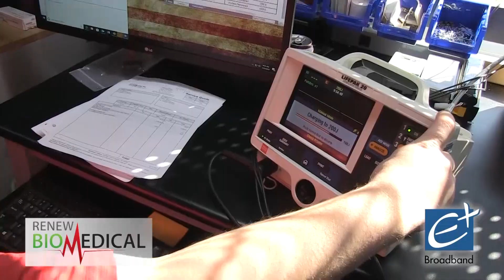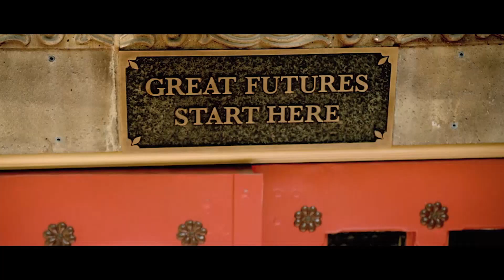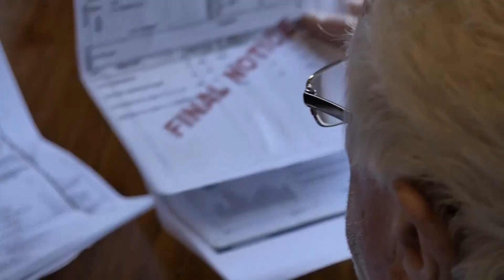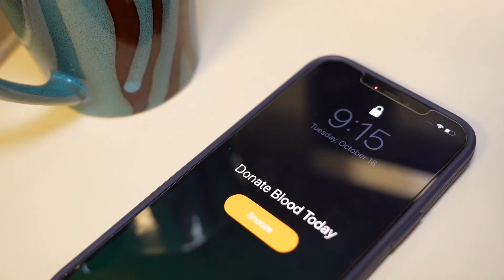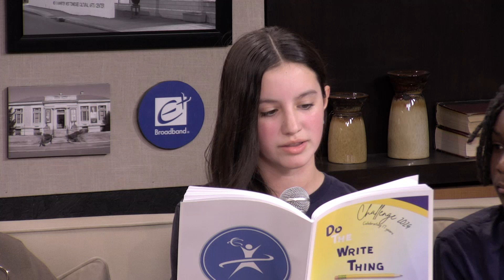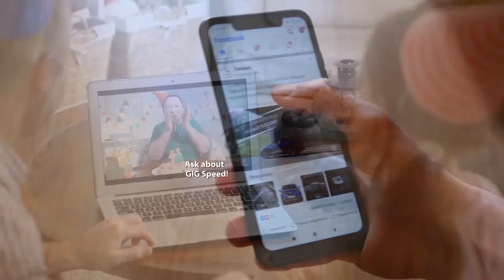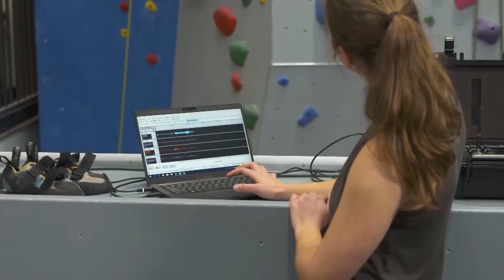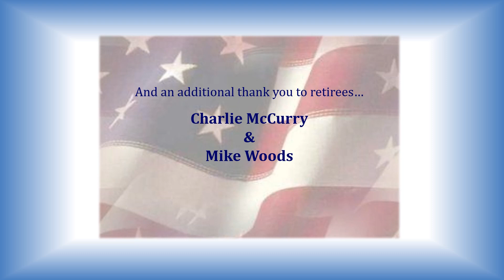SIX IN THE CITY - November 12, 2024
Host Cassandra and Steve talk with guest about events and fun things to do in Jackson, TN on EPlus TV6.
Musical Entertainment Memphis Jones.